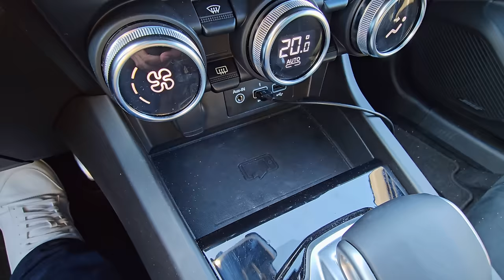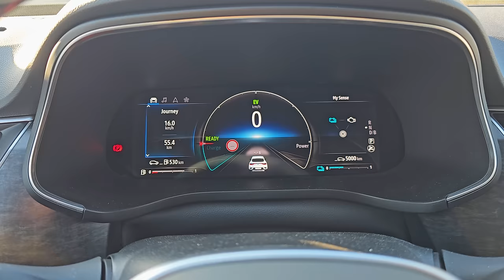Uite ca se poate! Inca mai exista masini cu preturi corecte! Renault Arkana Facelift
Noul Renault Arkana facelift vine cu cateva modificari stilistice comparativ cu modelul precedent. Cu toate acestea, daca ajustam preturile noi cu inflatia, vom afla ca e practic mai ieftin sa cumperi una acum decat acum 4 ani, cand a fost lansata. Cum asa? Explic in clipul de astazi.

Multumesc!